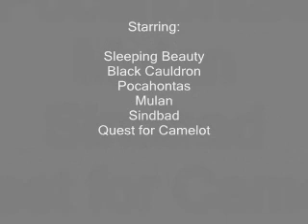Triumph for my Magic Steel - Disney & Others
Rhapsody of Fire's greatest song fixed with suitable clips from
- Sleeping Beauty (Disney),
- The Black Cauldron (Disney),
- Pocahontas (Disney),
- Sinbad (DreamWorks),
- Quest for Camelot (Warner Bros.),
- Mulan (Disney),
- Snow White (Disney),
- Hunchback of Notre Dame (Disney)

We do not own the movies!